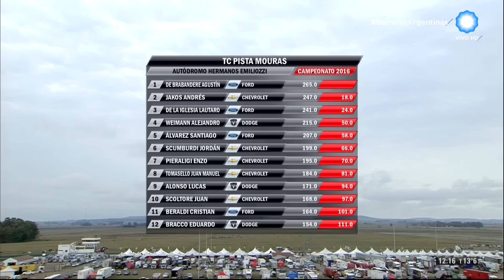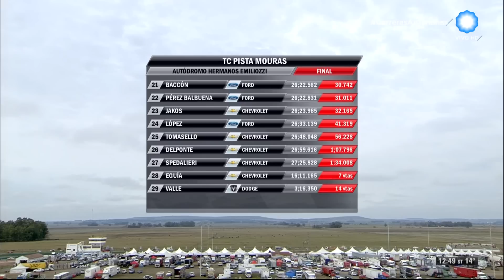Automovilismo - TC Pista Mouras - Final - Fecha 9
Otra gran fecha del automovilismo se vivió hoy en Olavarría. El rugir de los motores se hizo oír al recorrer el circuito “Hermanos Emiliozzi”, donde el clima y la pista puso a prueba toda la pericia de los pilotos.
Tras disfrutar de la final de la Fórmula Metropolitana, el segundo turno sería para el TC Pista Mouras,  donde el joven neuquino, Lautaro de la Iglesia, consiguió su primera victoria dentro de la categoría y asoma como uno de los grandes candidatos para la luchar por el título. Gastón Lo Valvo (poleman) y Leonardo Nowak completaron el podio. Con la llegada de Alejandro Weimann en cuarto lugar se completarían las cuatro marcas en lo más destacado de la carrera. Por otro lado, Lautaro cumplió con los pronósticos tras ser el más veloz durante la sesión de entrenamiento y el segundo de la clasificación del sábado.